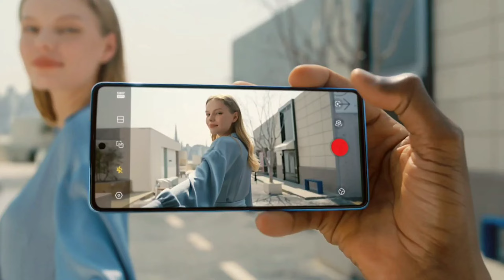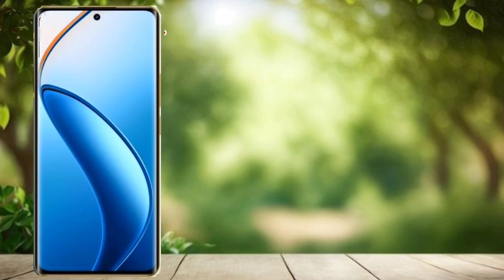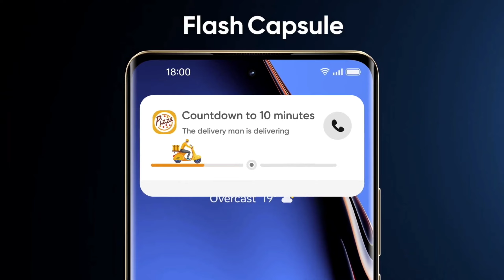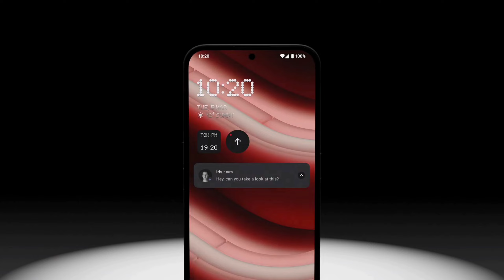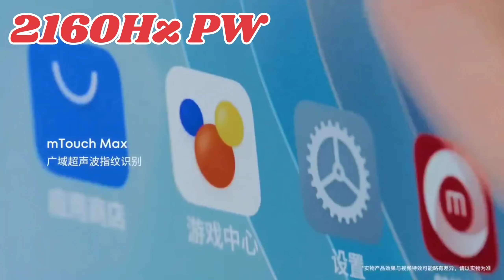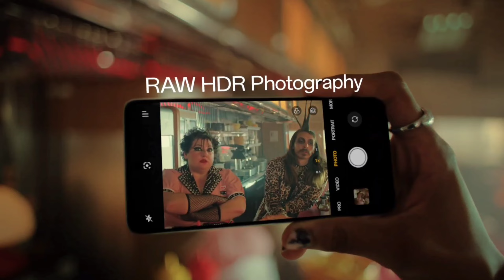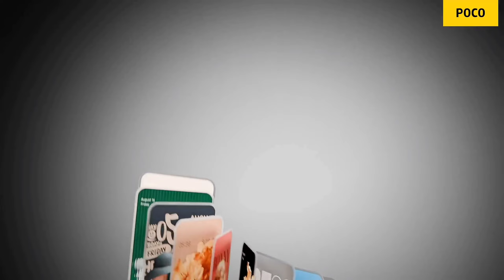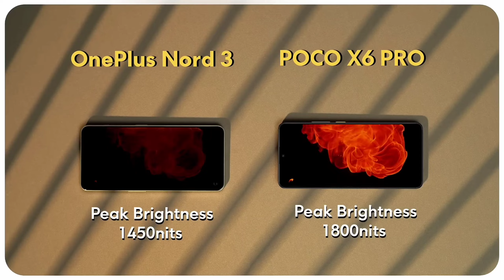Top 5 New Best Smartphone Under 23000 in 2024 | 12GB+256GB | 108MP OIS | Phones under ₹23000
Your Related Queries Solved:
5g phone under 20k
5g mobile under 20000
Camera phone under 20k 5g